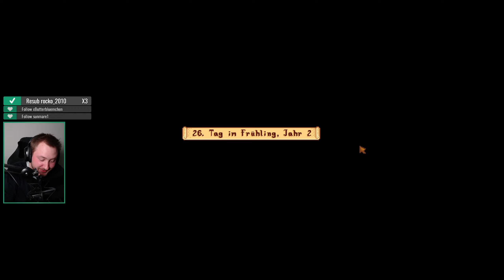10.000 Holz für Robin! #62 «» Stardew Valley Multiplayer 🌾 | Deutsch German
► Let's Play von Stardew Valley Multiplayer auf Deutsch
► Kommentiertes Gameplay von Gorobai & Nephias.
► Hier geht es zu: @nephias

Alle Rechte zu diesem Spiel liegen bei ConcernedApe.